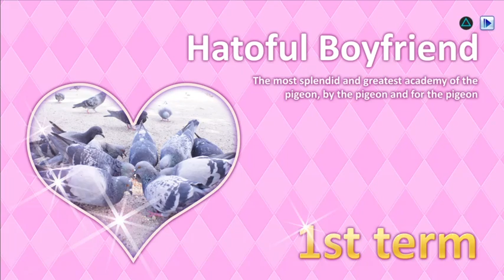Hatoful Boyfriend: Prologue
The beginning is the exact same for every ending as there are no decisions until this point; therefore, to save time, you can just make a save state on the day you choose your extra-curricular activity.